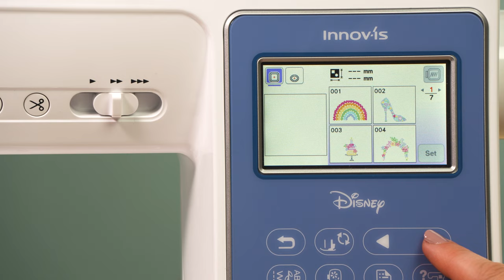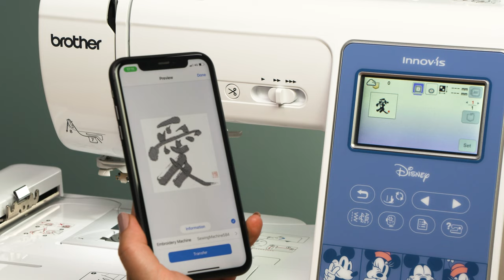Brother Innov-is M380D sewing, quilting and embroidery machine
Fall under the spell of the Innov-is M380D. Fun, easy-to-use and packed full of features, take a magical crafting adventure with our cute  Disney embroidery, sewing and quilting machine.

5QH8QKH1SSJI1JFJ